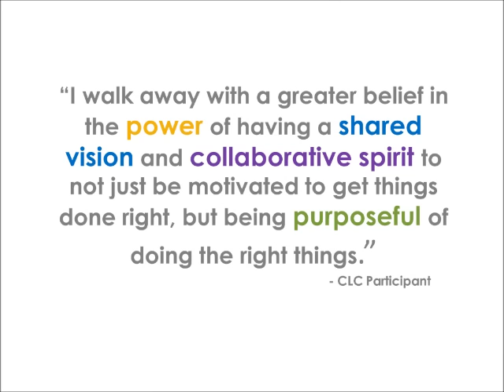CLC: A year of impact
What did you do to advance CLE in 2015? We were hard at work, educating, connecting and engaging leaders from high school through retirement.